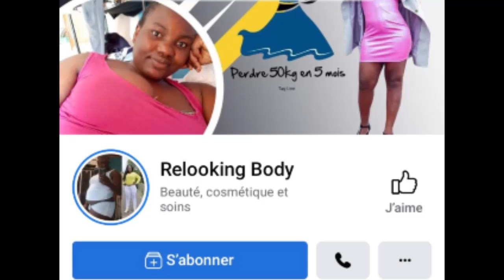Urgent!!! Elle veut m'amener en Allemagne... j'accepte où je refuse les fans???😳😳😳